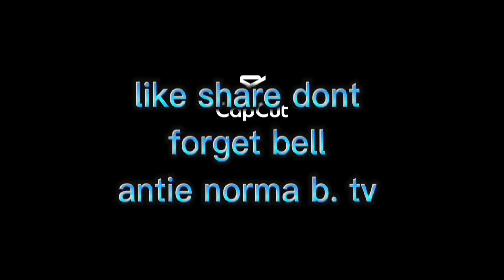.sa ilog ganito#lipit river